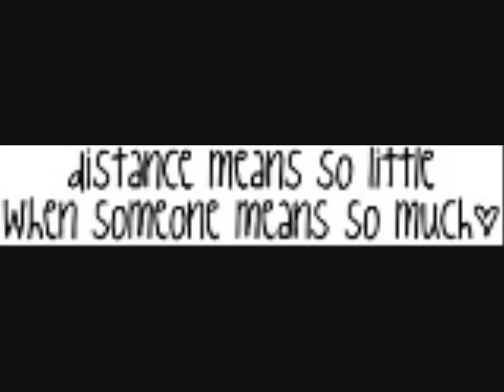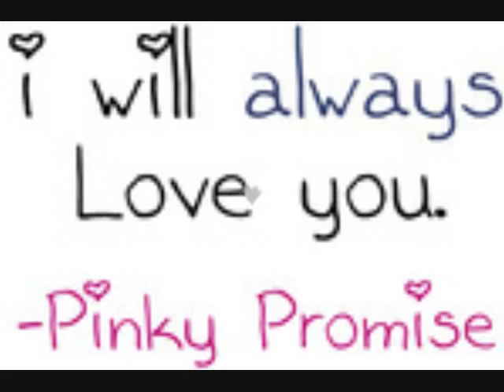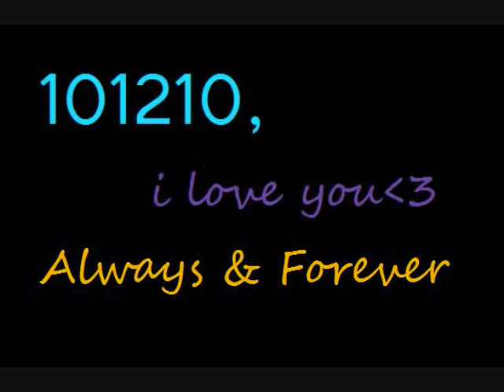Tony Brooks - Not Around :)